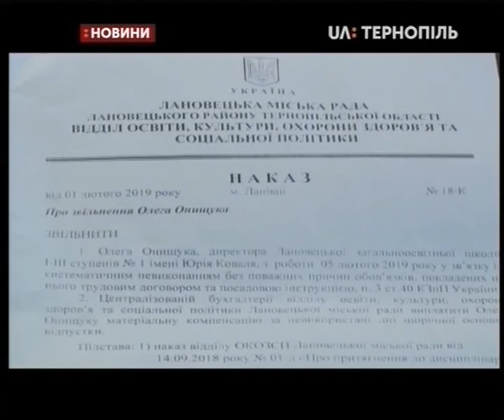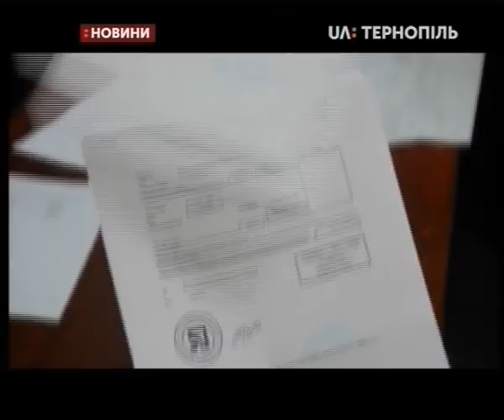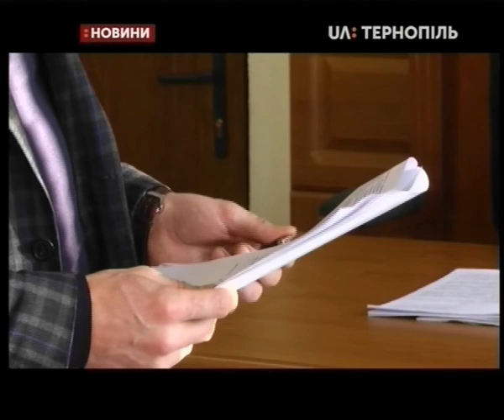07.02.2019. Новини. 20:30